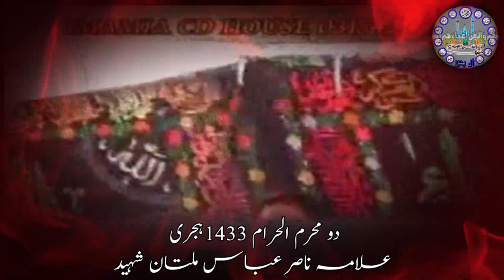Majlis 3 Muharram || Deen e Mustafa Kya Hai || Rasool e Rehmat || Allama Nasir Abbas Multan Shaheed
Ashra Muharram ul Haraam 1433 Allama Nasir Abbas Shaheed of Multan.
2nd Majlis Fazail o Masaib e Al e Rasool slwt.

Special Thanks to Allama Nasir Abbas Multan Shaheed (May Allah Higher His Rank in Janna ut Firdus ) JazaqAllah. (Eltamas e Surah e Faitha)

JazaqAllah. Thanks.